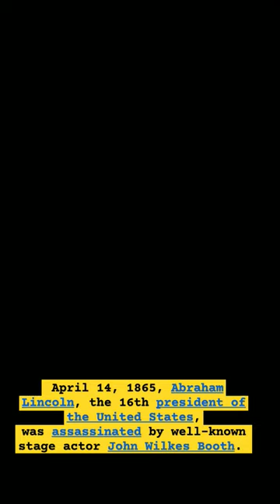Abraham Lincoln Assassination, 1865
On April 14, 1865, Abraham Lincoln, the 16th president of the United States, was assassinated by well-known stage actor John Wilkes Booth, while attending the play Our American Cousin at Ford's Theatre in Washington, D.C. Shot in the head as he watched the play,[2] Lincoln died the following day at 7:22 am in the Petersen House opposite the theater.[3] He was the first president to be assassinated